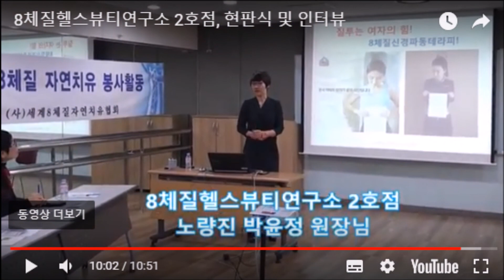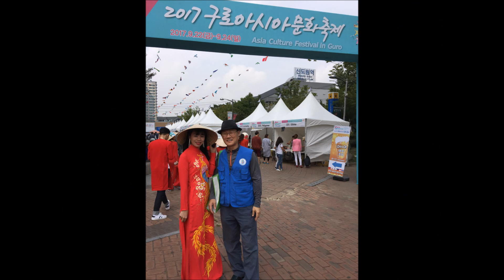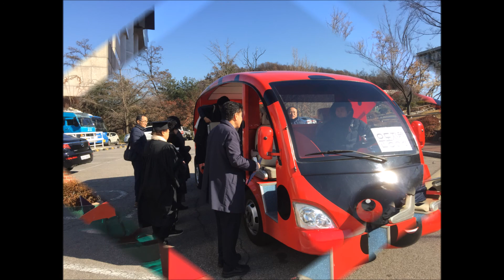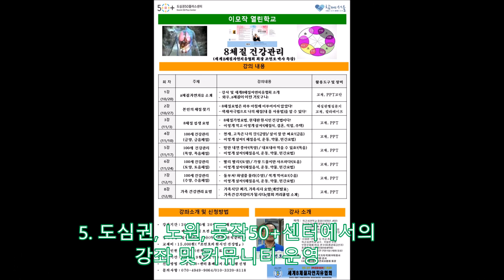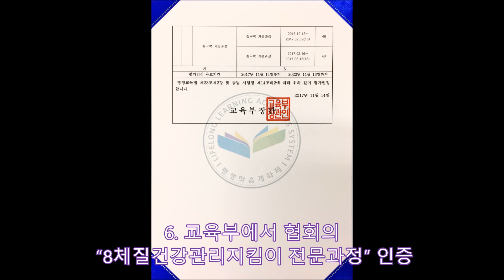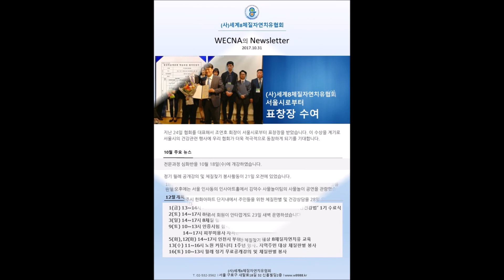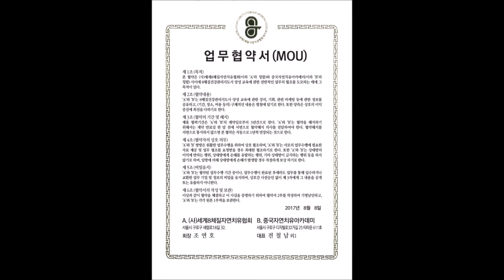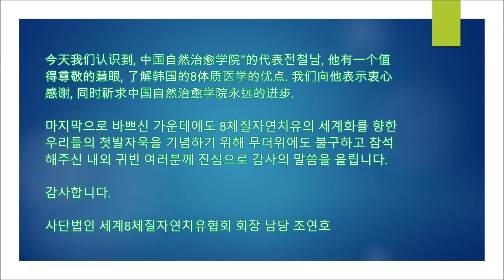8체질 협회, 2017 WECNA 10대 뉴스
사단법인으로서 협회 창립 3주년을 맞는
세계8체질자연치유협회는 도약을 위한 준비의 해로서 기록될
2017년 WECNA 10대 뉴스를 발표하였다.

1. WECNA 부설 [8체질헬스뷰티연구소], 수도권 일대에 최초 개원
2. 1365 자연봉사 포탈에 가입
3. 사회적 경계선 아동과 부모를 위한 특강 및 체질판별 봉사
4. 가천대, 동국대 평생교육원에서 8체질자연치유 전문과정 개설
5. 도심권, 노원, 동작50+센터에서의 강좌 및 커뮤니티 운영
6. 교육부에서 협회의 “8체질건강관리지킴이 전문과정” 인증
7. 한국청소년신문사와 서울시로부터 표창장을 받음
8. 뉴스레터 발송 개시
9. 인천시 부평구와 MOU 체결
10. 중국 자연치유아카데미와 MOU 체결

list=PLWi6NrlqcN0d2IAeYGuegPmbLsC3yXxB5&disable_polymer=true